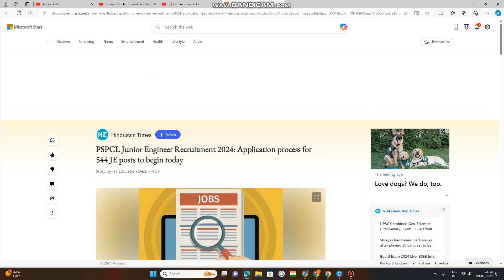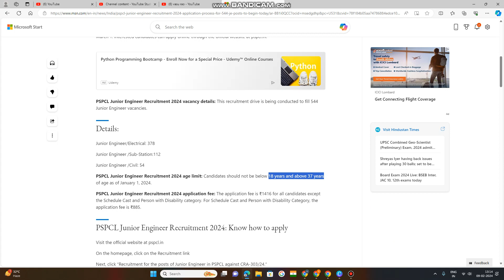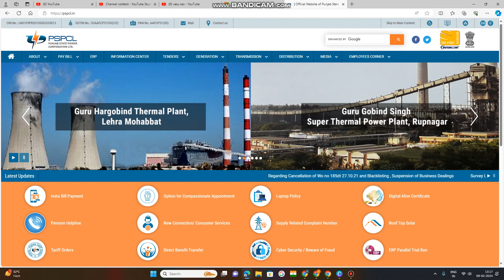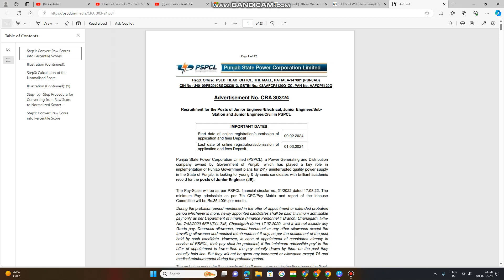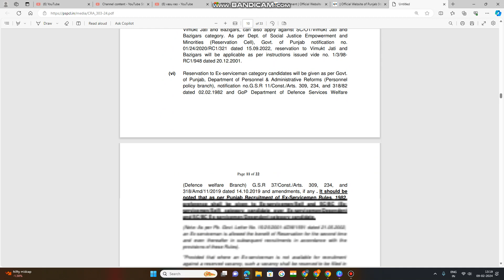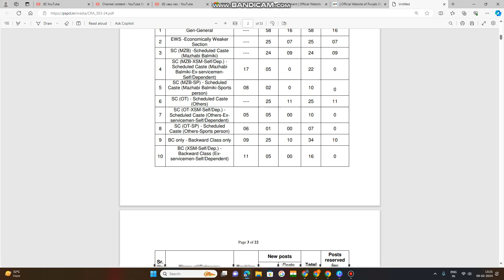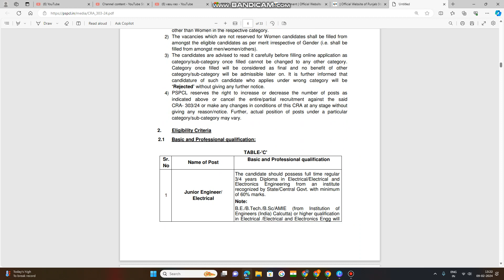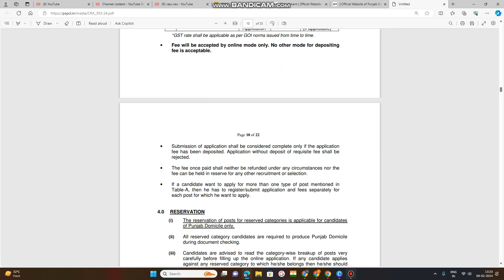JOB NOTIFICATION,PUNJAB STATE POWER CORPORATION LTD,, 544 JE POSTS, LAST DATE MARCH 1, AGE 18-37 YRS